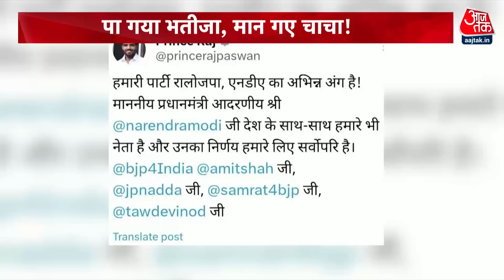Halla Bol Full Episode: पा गया भतीजा... मान गए चाचा! | Chirag Paswan | Bihar NDA | Anjana Om Kashyap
बिहार में एनडीए की बहार है। सीटों का बंटवारा करीब करीब तय है। चाचा और भतीजे के बीच खींचतान सुलझा दी गई है, भतीजे चिराग पासवान की पार्टी को पांच सीटें दी गई है और बीजेपी के मुताबिक चाचा पशुपति पारस को समझा दिया गया है, बीजेपी और जेडीयू की सीटें भी तय हैं, आधिकारिक घोषणा बाकी है, सूत्रों के मुताबिक बीजेपी 17 सीटों पर लड़ेगी। पिछली बार भी इतनी ही सीटों पर लड़ी थी और सारी सीटों पर जीत मिली थी, जेडीयू 16 सीटों पर लड़ेगी, पिछली बार जेडीयू 17 सीटों पर लड़ी थी और 16 पर जीत मिली थी, शेष 5 सीटें चिराग पासवान को मिली हैं, एक एक सीट जीतन राम मांझी और उपेंद्र कुशवाहा को मिल सकती हैं.